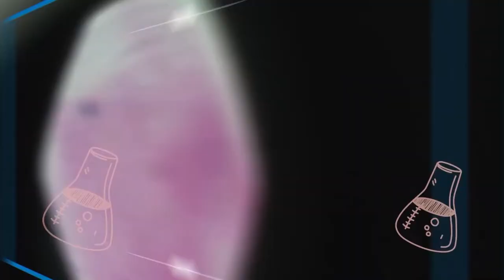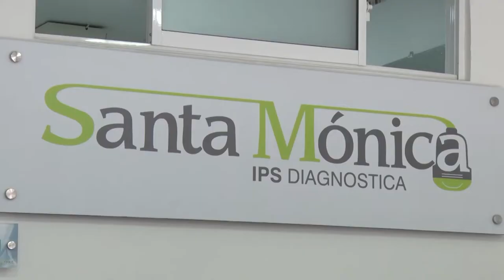EXÁMEN EN SANGRE DE ÁCIDO ÚRICO